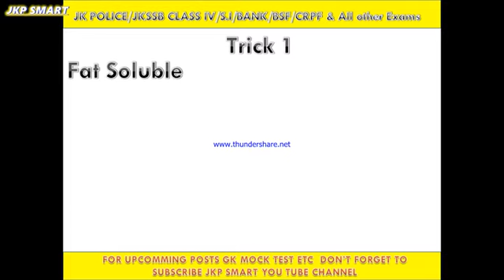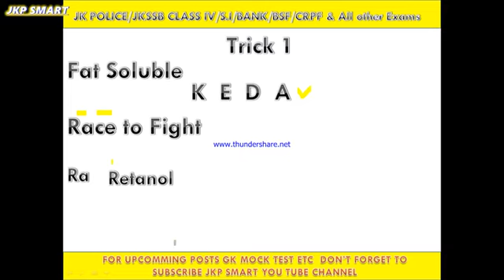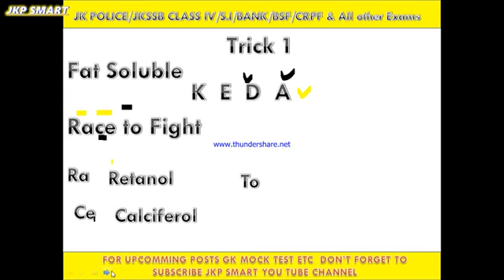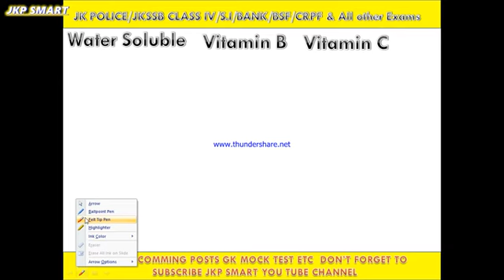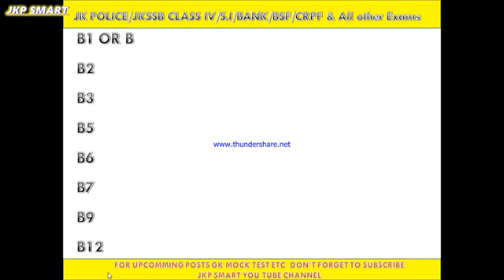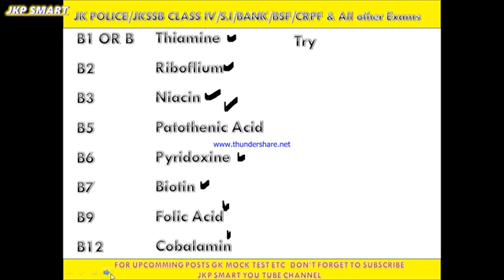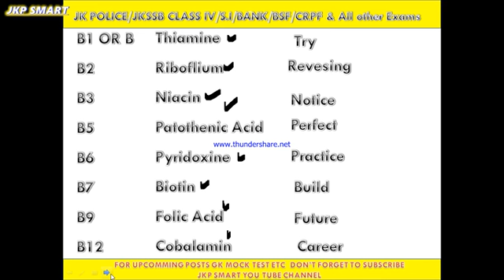Trick How to Remember Scientific Name of All Vitamins | Short Trick Helpful for all Exams| JKP Smart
No.1 Trick
JKP Smart Membership 👇👇

Link

Link